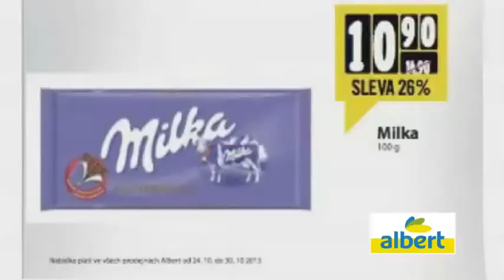TVC | Amazing Animals | Albert | Czech Republic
Discover the Amazing Animals campaign at Albert stores in the Czech Republic! Video credits: Albert, Czech Republic.